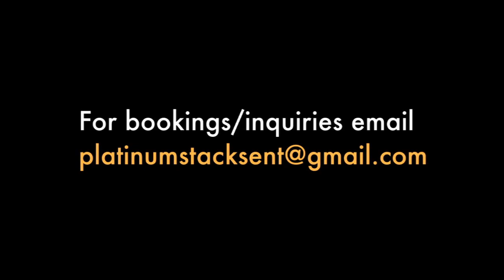Bunny Sigler / Platinum Stacks TV interview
The Legendary Bunny Sigler visited with Platinum Stacks TV and interviewed with guest host Vanessa.